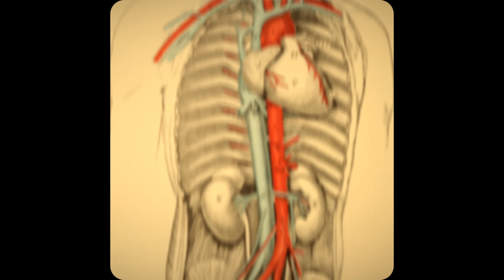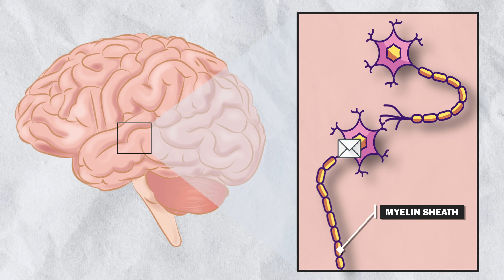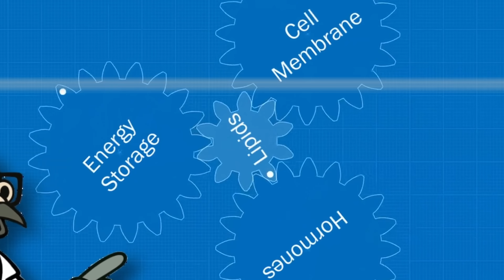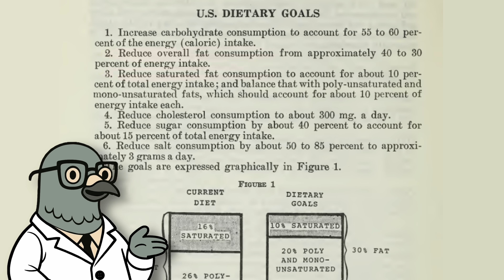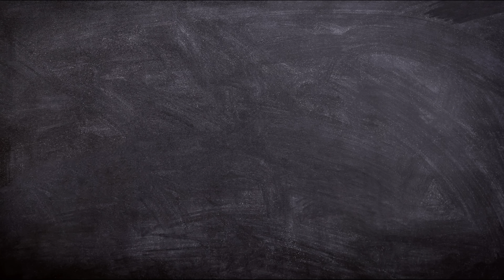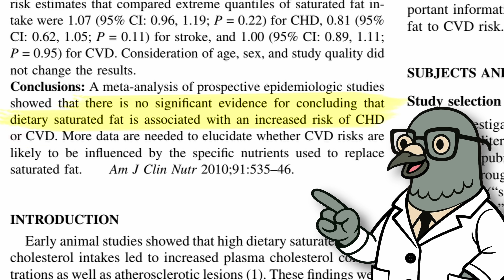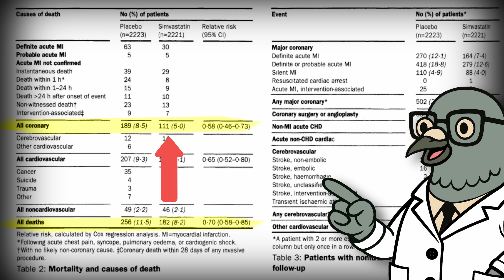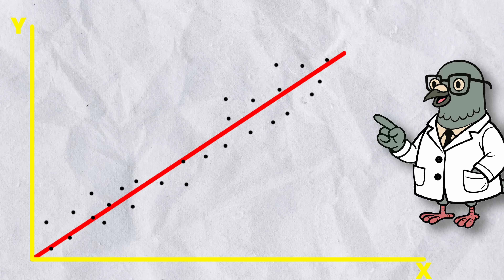The Cholesterol Myth: What Science Got Wrong and How It Was Corrected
For decades, cholesterol was the nutritional villain. Egg yolks? Avoid them. Butter? Too risky. But what if the science behind cholesterol and heart disease was misunderstood, or even misrepresented?

In this deep-dive video, we unpack the real story behind cholesterol. From the rise of the low-fat craze to the scientific breakthroughs that changed how we think about fat, LDL, HDL, and heart health, we're setting the record straight!

We will explore:
✅ What is cholesterol really and why your body needs it
✅ How Ancel Keys’ Seven Countries Study shaped decades of bad advice
✅ The difference between good and bad cholesterol — and why particle size matters
✅ How sugar quietly replaced fat  (and made things worse)
✅ What inflammation, oxidative stress, and metabolic health have to do with heart disease
✅ Why newer studies and statins helped correct the old narrative

Whether you're health-curious or myth-busting nutrition claims, this is the cholesterol explainer you didn’t know you needed.

Special thanks to the Internet Archive and the Prelinger Archives for the 50s, 60s, and 70s footage.